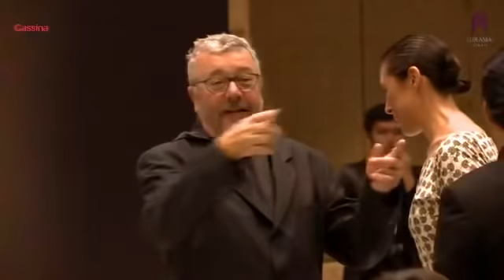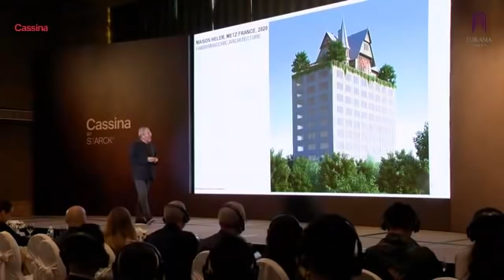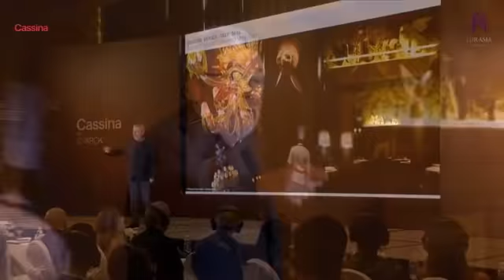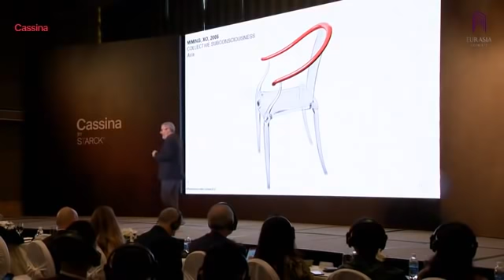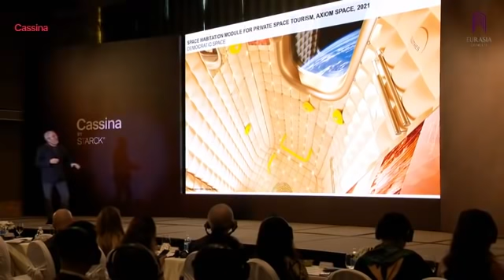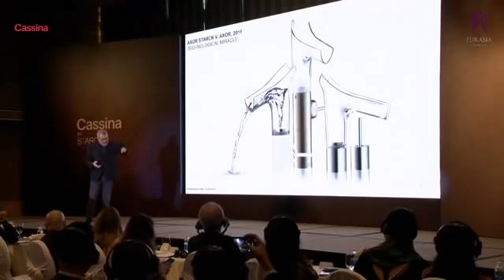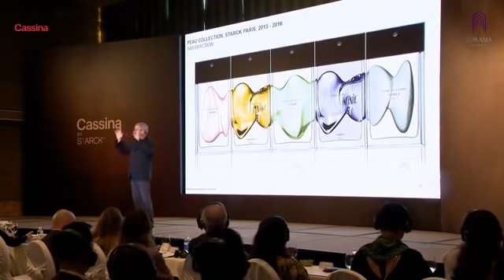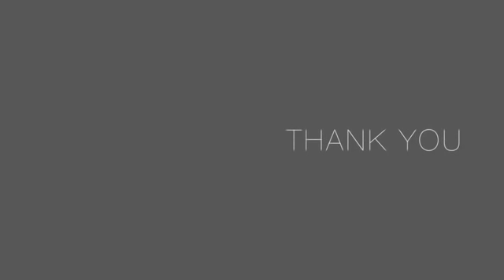Philippe Starck: Talk in HCM City, Vietnam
Philippe Starck had a talk in Ho Chi Minh City , Vietnam with name "The other Conversation"